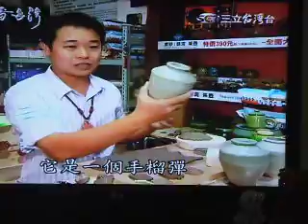照片 012.avi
三立電視台 用心看台灣 介紹安平陶坊 劍獅 安平壺 文化創意商品